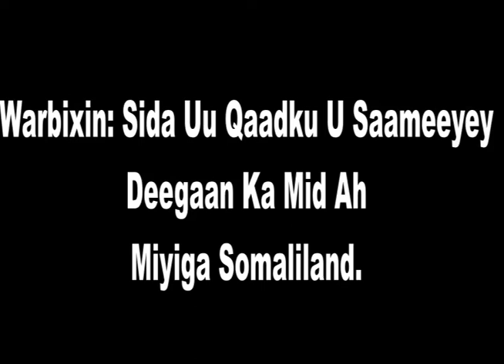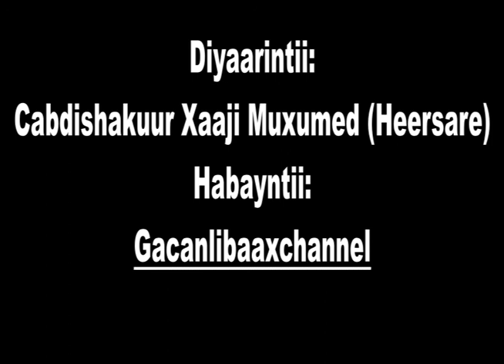Sida Uu Qaadku U Sameeyey Deegaan Ku Yaalla Miyiga Somaliland| Warbixin Hore